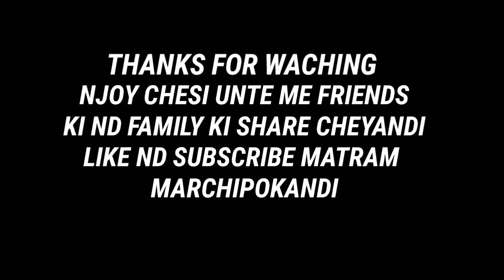RGV THUGS LIFE // RGV DIALOGUES WITH CHILD THUGS LIFE // rgv ayyayo vadhamma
NOT TO ANY ONE WHOM.

ANY PROMOTION ; 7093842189 PHONE ND GOOGLE PAY... AVAILABLE